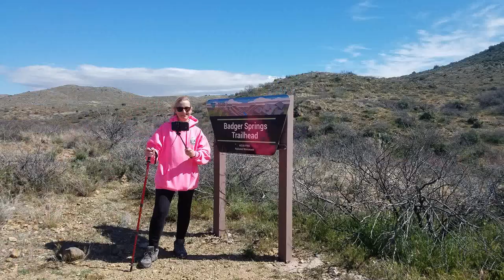Agua Fria National Monument - Badger Springs Wash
Badger Springs wash - Agua Fria National Monument in Arizona. This is a very easy 1 mile scenic hike to some petroglyphs and a spring. There are also many more hikes in the park to take.

Above - Mike Parr feat. Dinah Smith
Feel Your Blue Sky - Origo